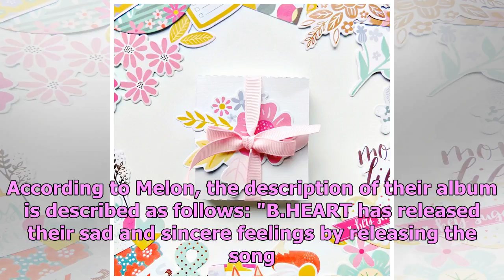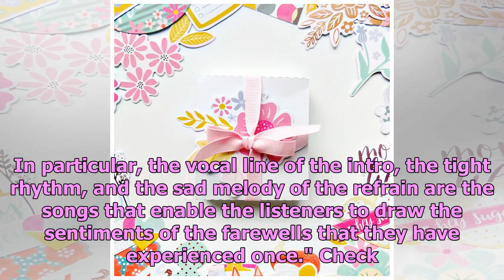B.Heart Is ‘Realistic’ In First Mini Album!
The Marble Pop Entertainment group B.Heart releases their first mini album! Releasing their first mi...